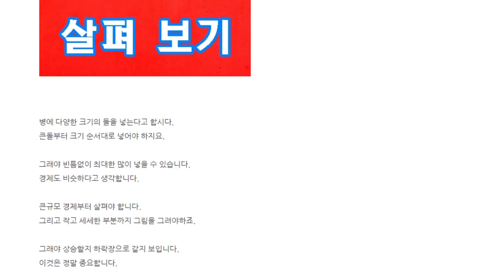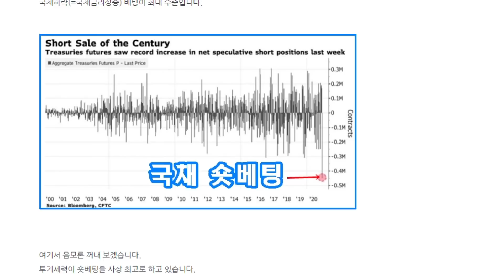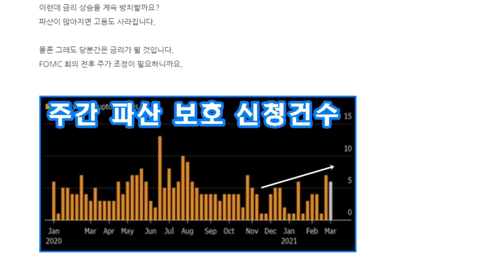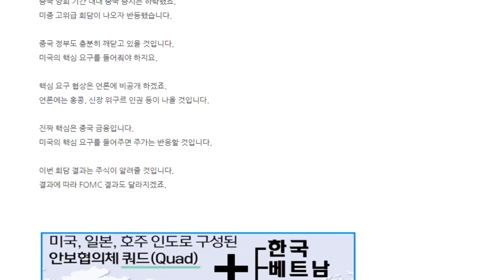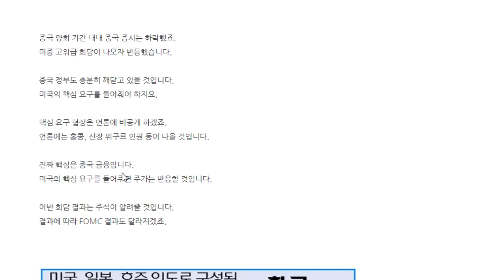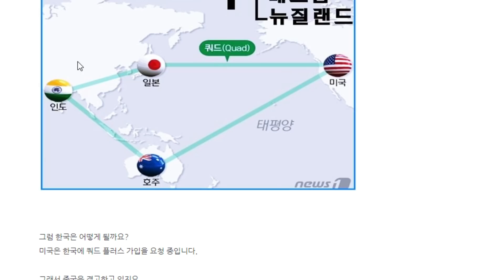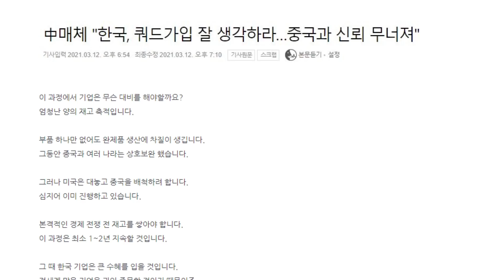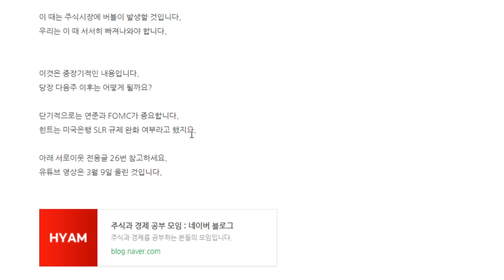큰그림으로 최근 경제 상황 살펴보기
유럽중앙은행(ECB) 금리 상승 억제
미중 고위급 회담